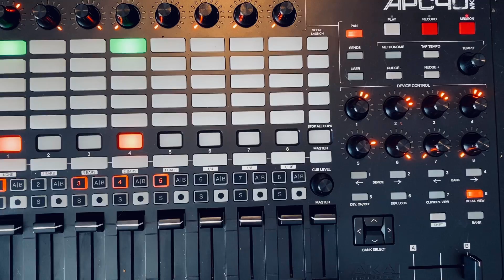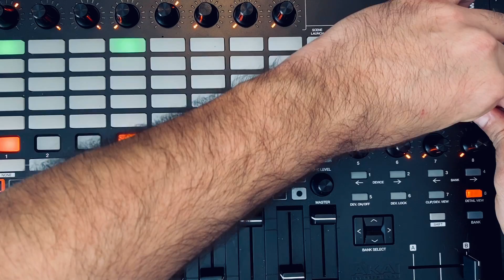Eureka Sound- Want to Dub (Live Dub) [Haze St Dub Mix, DrewKeys]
Eureka Sound's single "Want to Know" in Dub (Unreleased version)

Live Dub by Haze St Dub aka Drew Keys.

Rest in Power, Drew.